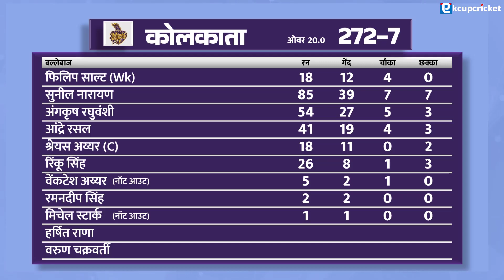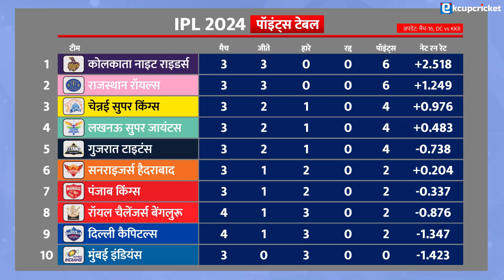नारायण-रसेल की आंधी में उड़ी दिल्ली | IPL 2024 पॉइंट टेबल में नं. 1 KKR | पंत की 50 बेकार | DC vs KKR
IPL 2024 के 16वें मैच में कोलकाता (KKR) ने दिल्ली (DC) को 106 रन से हरा दिया। इसी के साथ केकेआर IPL 2024 पॉइंट टेबल में नंबर 1 भी बन गया। सुनील नारायण (Sunil Narine) और आंद्रे रसेल (Andre Russell) के दम पर कोलकाता ने 272 रन बनाए थे। जवाब में दिल्ली की टीम 166 रन बनाकर ऑलआउट हो गई। ऋषभ पंत ने 55 रन की पारी खेली।